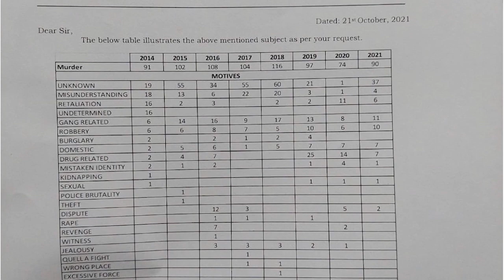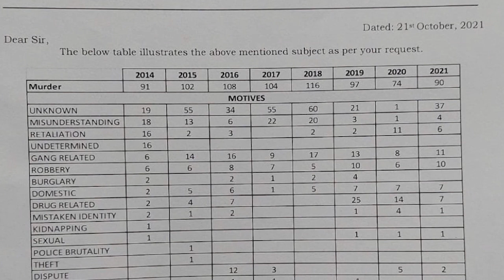Minister Musa Responds to Peyrefitte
On Tuesday, the United Democratic Party called for the heads of Minister of Home Affairs Kareem Musa and his C.E.O. Kevin Arthur, citing that the crime rate is up. Former Police Minister and U.D.P. Chairman, Michael Peyrefitte said that Musa and Arthurs have failed to get the crime situation under control. Not one to take that lying down, today Minister Musa gave a report on the murder stats for 2021 up to November, which is currently at ninety murders so far, with about a month and half to go till the end of the year. But he also brought out the statistics from previous years under the last administration.